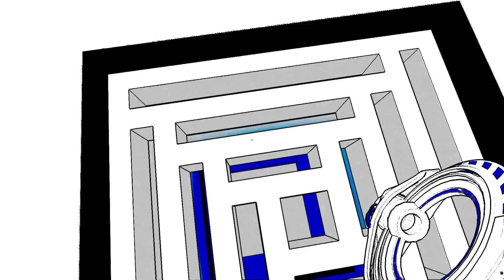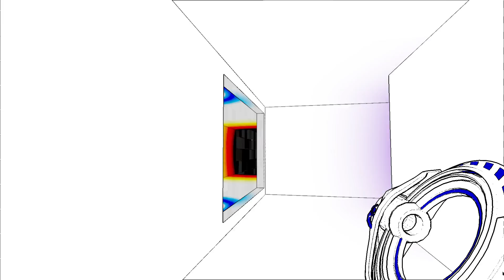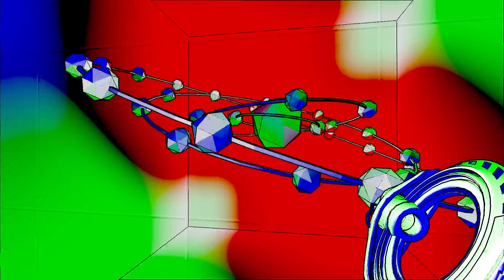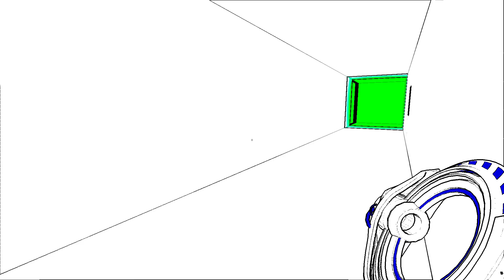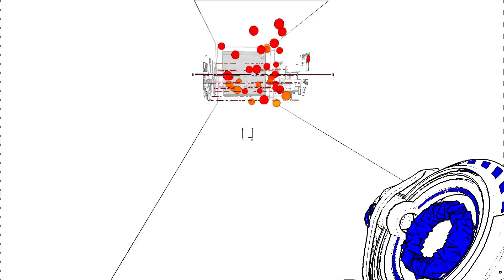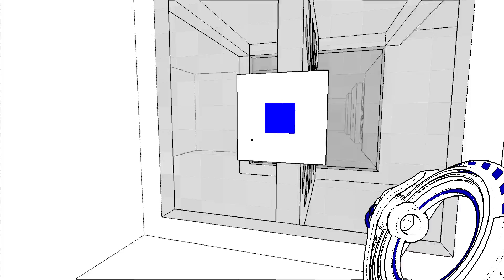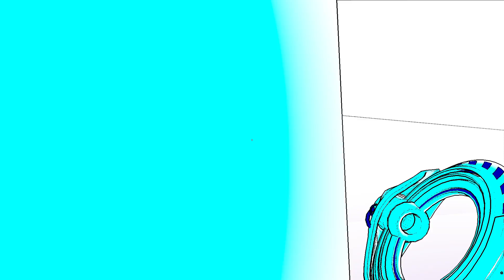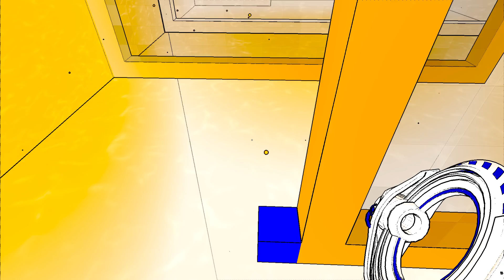Mamo spielt: Antichamber #008 - Den Pfeilen folgen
First Person Puzzlespiel mit philosophischem Charakter.

Sollte euch gefallen, was ihr da seht, dann ab und den Entwickler unterstützen.